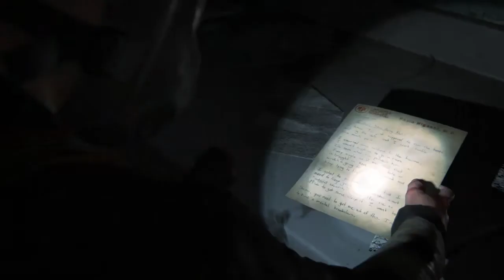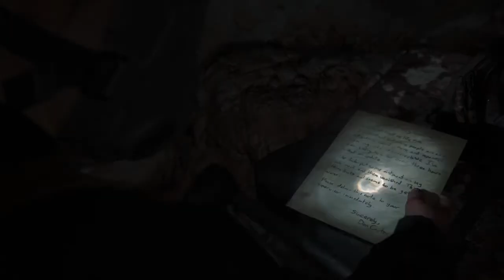THE LAST OF US PART 2 : Les ennemis d'hier... | Episode 33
Ce qui me plaît le plus dans les qlqs dernières minutes de jeu c'est le retournement de situation : Abby fait de bons choix (selon moi). Peut-être n'était elle jamais la méchante... Peut-être était-ce vraiment qqn qui aurait pu faire changer des choses si le destin en avait décidé autrement.
Ellie me manque, mais pas son entourage. Lev et Abby forment un meilleur duo que Ellie et Dina.. Sisi je te juuuure !
J'ai hâte de découvrir la suite avec vous.

À très très très très vite.